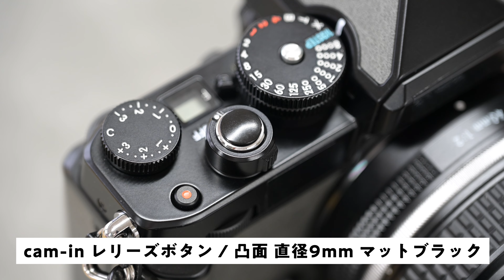わいのZf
Nikon Zf を購入しニコンのプレミアムエクステリア張替キャンペーンでストーングレーにしました。あわせて購入したアクセサリーを紹介しています。

紹介したアクセサリーなど

cam-in ソフトシャッターボタン レリーズボタン 超薄型 / 凸面 (直径9mm) (マットブラック) CAM9006
U.N (ユーエヌ) ニコン用メタルシューカバー UNX-8718 ブラック
TECHART TZM-02
ジャパンホビーツール カメラ張り革 4101 35ミリカメラグリップ タイプ
Z f-GR1
フェイクレザー粘着シート

SNS
Instagram・Xでも随時スナップをアップしています。